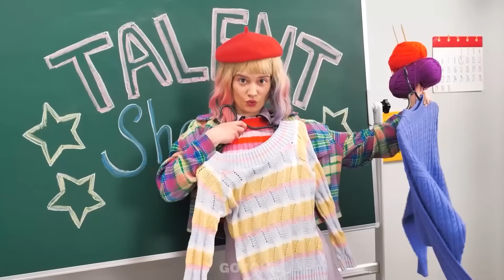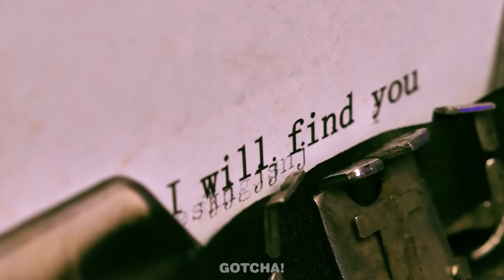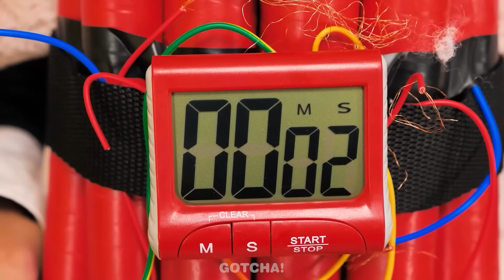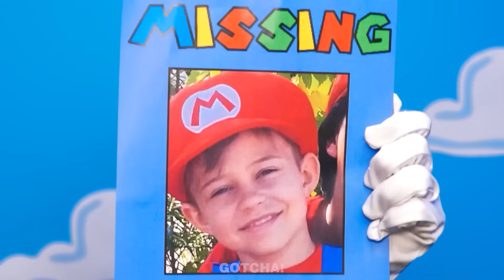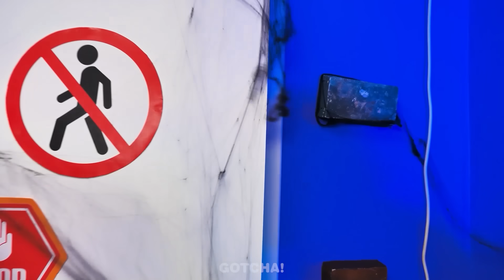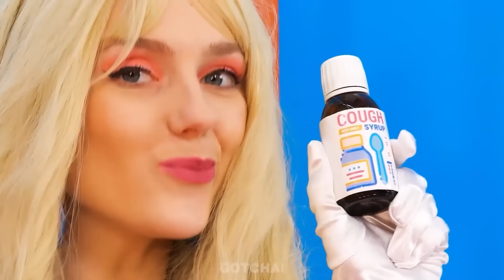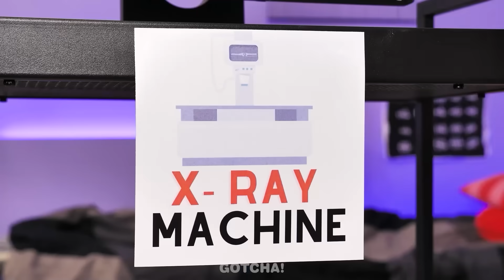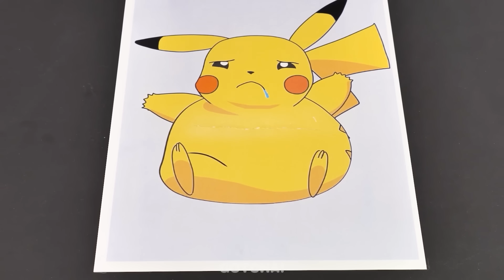¡ADOPTAMOS A MERLINA ADDAMS! *Momentos Hilarantes* por Gotcha! Hacks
¡Hey Gotchers! ¡Oh no, Merlina necesita una familia!  Es bueno que siempre estemos listos para ayudar. Así que prepárate para situaciones extrañas. Después de todo, Merlina es única. Y estén atentos para más momentos hilarantes de adopción por Gotcha! Hacks

Si disfrutaron este video, también les podría gustar - ¡EMBARAZADA RICA MERLINA ADDAMS VS LA EMBARAZADA POBRE PRINCESA PEACH! *Hacks Geniales* Gotcha Hacks